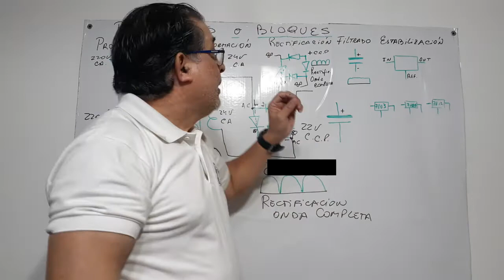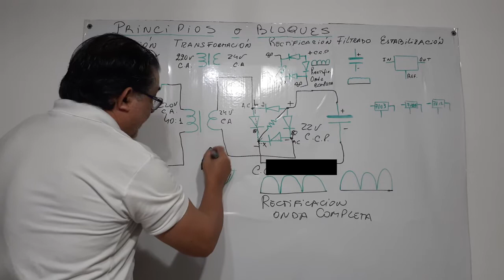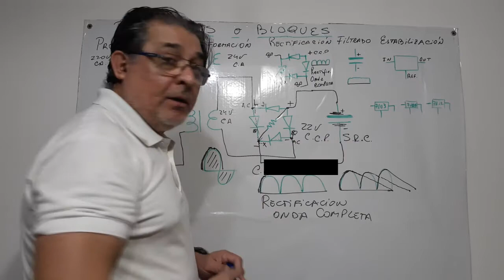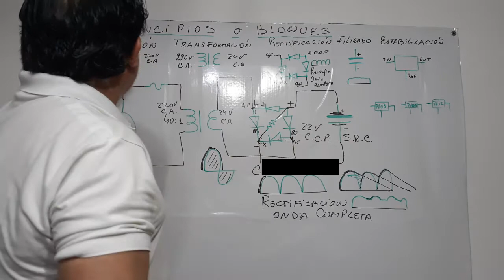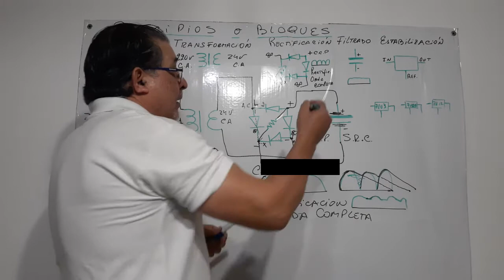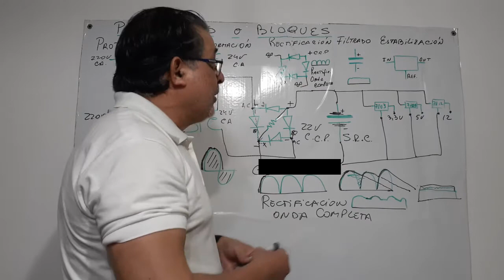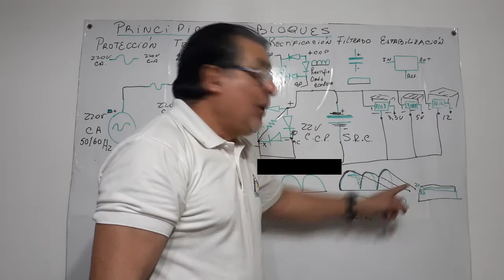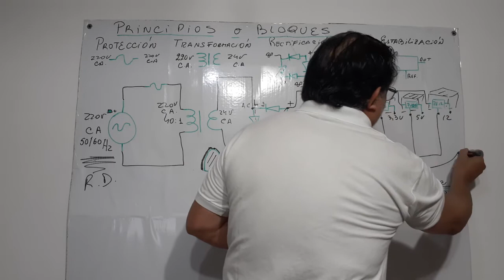Principios o Bloques de la Fuente de Alimentación de PC parte 2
Soy el Profe Ricardo y en este video terminaremos de contarte y de explicarte los 5 Principios o Bloques que hacen a la Función de las Fuentes de Alimentación de las PC...
De qué manera se realiza la transformación de los 220 voltios de corriente alterna a diferentes voltajes de corriente continua que los componentes de las computadoras necesitan...
Analizaremos también de que manera participan cada uno de los componentes electrónicos en esos cinco principios o bloques que son La Protección, La Transformación, La Rectificación, El Filtrado y La Estabilización...